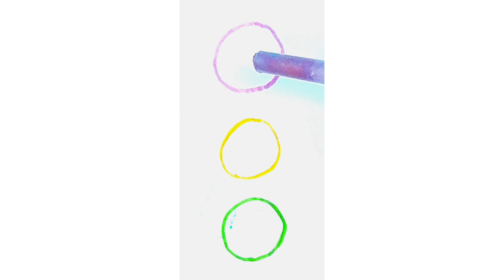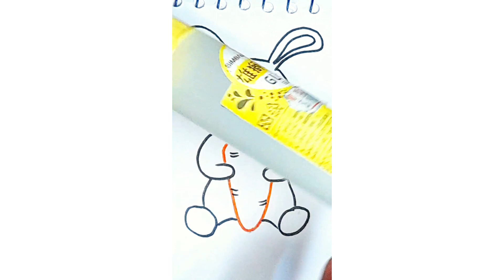Satisfying Acrylic Canvas Painting: Color Mixing & Creative Glitter Design for Relaxation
Experience the soothing world of acrylic canvas painting as we delve into the art of color mixing and creative glitter design. Join us for a relaxing journey where vibrant hues come to life on canvas, and glitter adds that extra touch of magic. Unwind, create, and find tranquility through the mesmerizing process of acrylic art. Discover the perfect blend of creativity and relaxation in this satisfying painting tutorial.